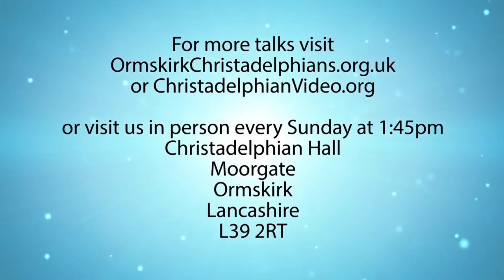Bible Quotes: Faith is being sure of what we hope for'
Christadelphianvideo Bibletruthandprophecy christadelphianstalk Christadelphians Christadelphian A look at what faith is and what it requires. Examples of faith in the Scriptures are given and the need to hold onto our faith and the reward it will bring.